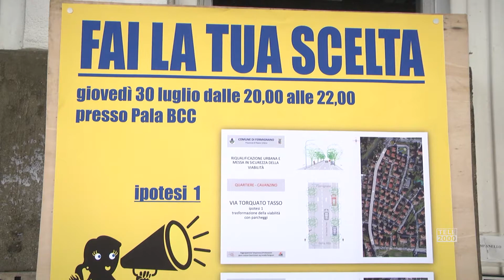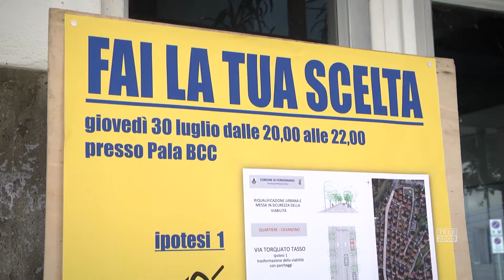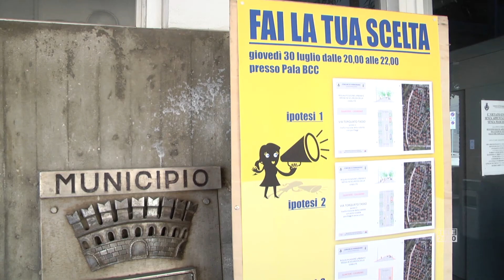"Fai la tua scelta" a Fermignano i cittadini di Ca Vanzino scelgono la viabilità di quartiere